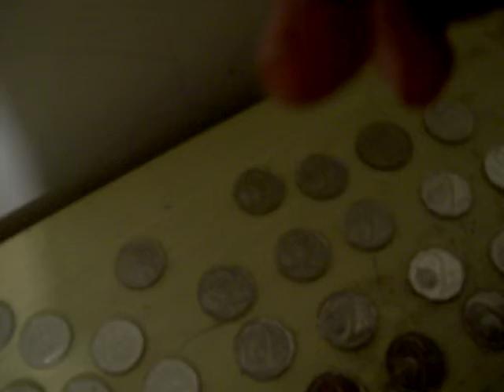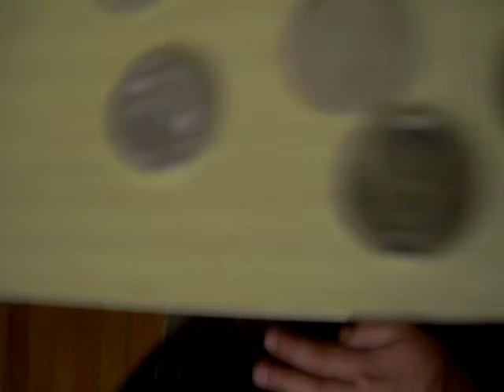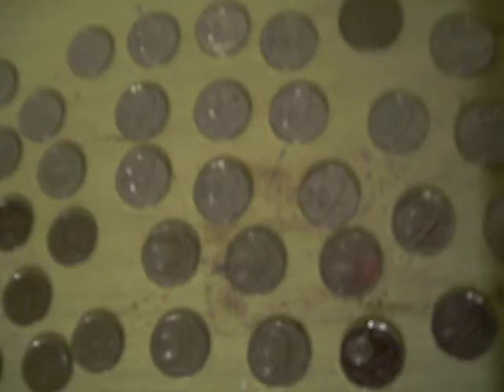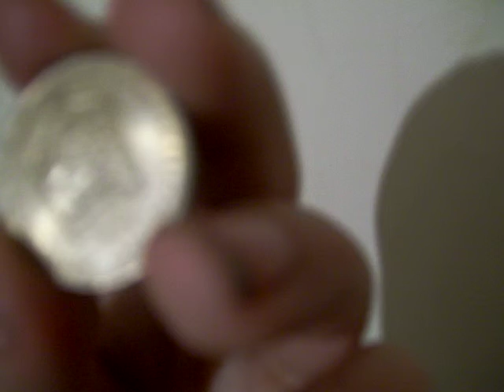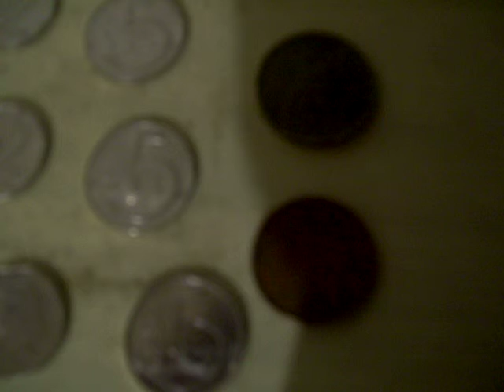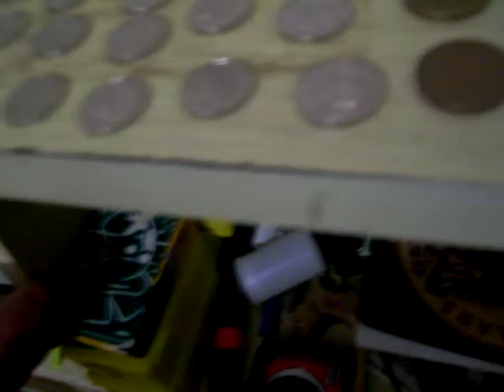My Featured Coins - Season 2, Episode 2: Collection Update (Check Republic)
All of the coins that I have collected between the filming of the original 8 episodes and April 6th.